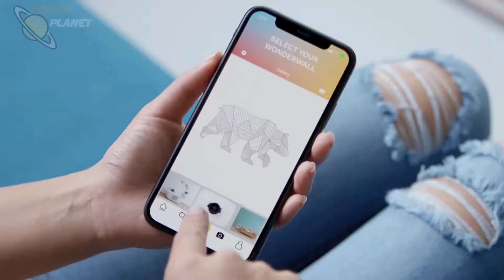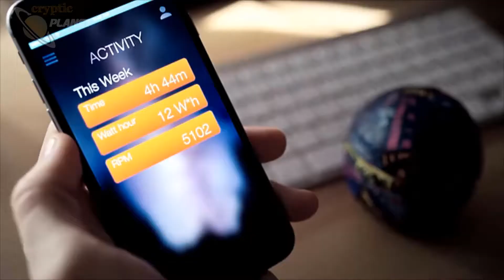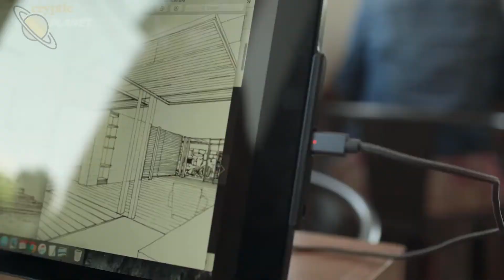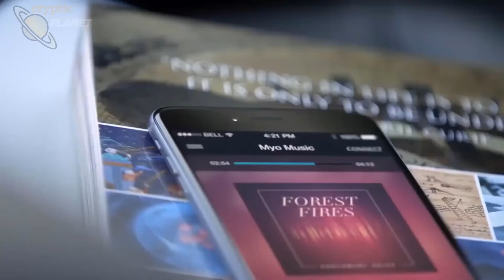মাথা ঘুরিয়ে দেওয়ার মতো ৫টি নতুন গ্যাজেট || 5 INSANE NEW TECH AND GADGETS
মাথা ঘুরিয়ে দেওয়ার মতো ৫টি নতুন গ্যাজেট || 5 INSANE NEW TECH AND GADGETS গ্যাজেট গ্যাজেটস Gadget #Gadgets